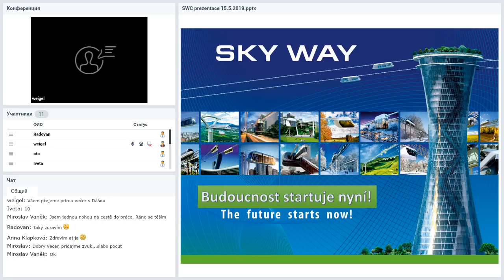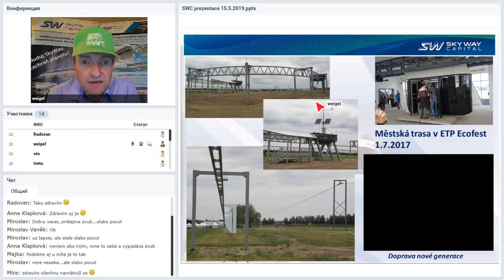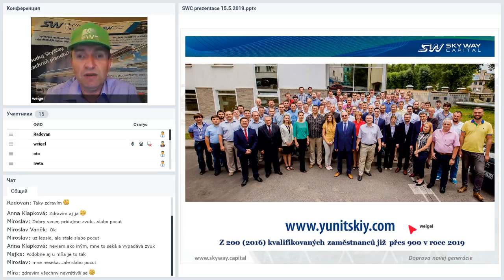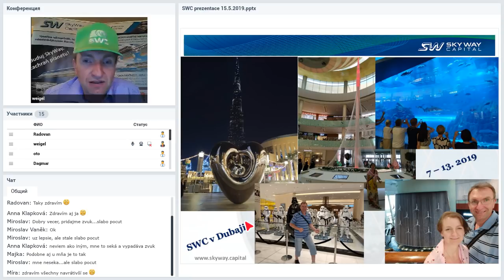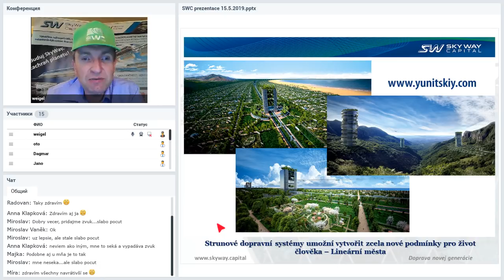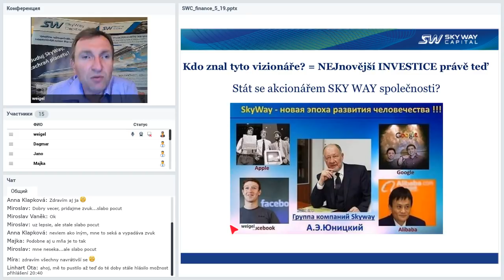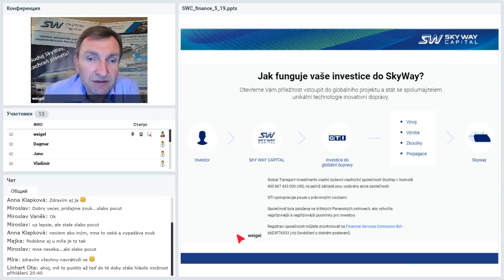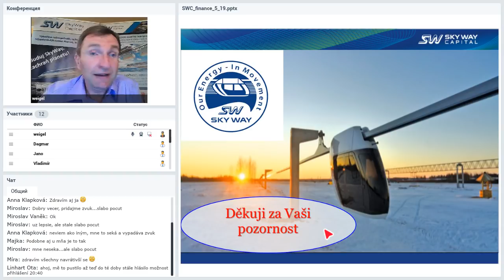Вебинар от 15.05.2019. Prezentace společnosti SkyWay. Чешская Республика.